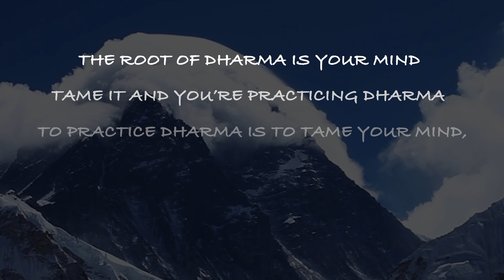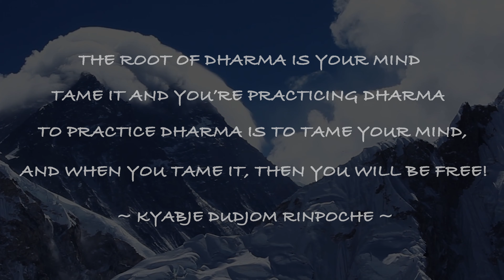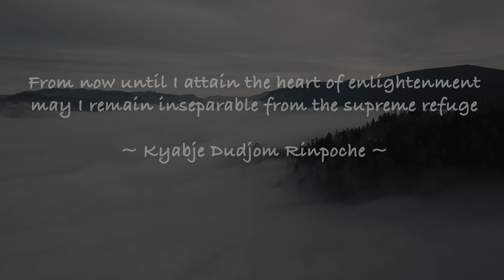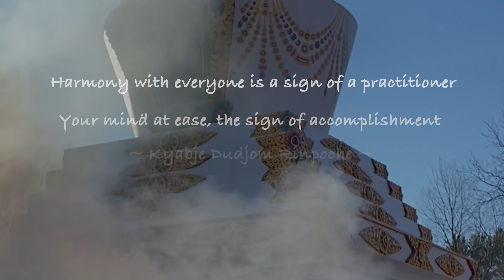Dudjom Rinpoche's Tshok Lu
The crew at Yeshe Nyingpo Temple and Orgyen Cho Dzong Retreat and Dungsey Namgay Dawa Rimpoche would like to humbly offer you all a beautiful rendition of Kyabje Dudjom Rinpoche's Tsok Lu, sung by Dechen Wangmo.

It is our wish that after this time of difficulty the blessings of Kyabje Rinpoche's Tsok Lu may radiate like a healing nectar upon you all. This is especially presented as an offering to all of those who have been working in the frontlines, putting others before themselves in their fight against this pandemic, and all of those who have lost loved ones or have otherwise been adversely affected by this present situation. May there be swift end to this global situation and may all of the authentic lineages of the Buddhadharma flourish and in particular our precious Dudjom Tersar lineage continue benefitting beings until all are free from suffering and its causes.